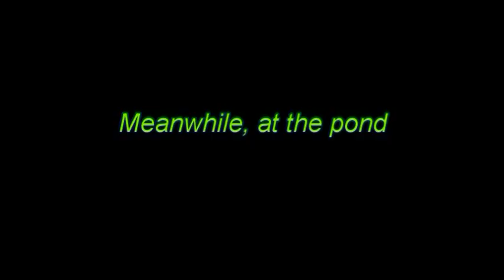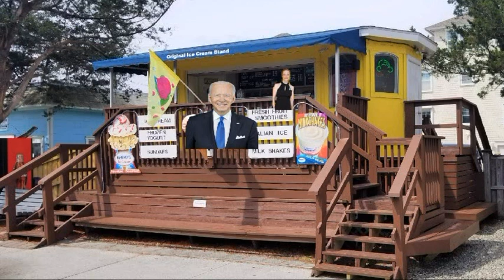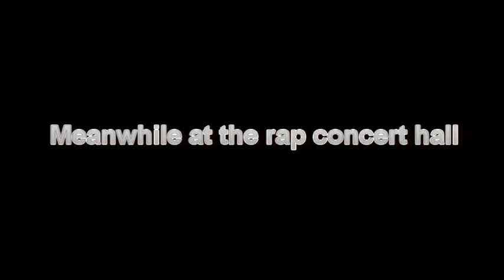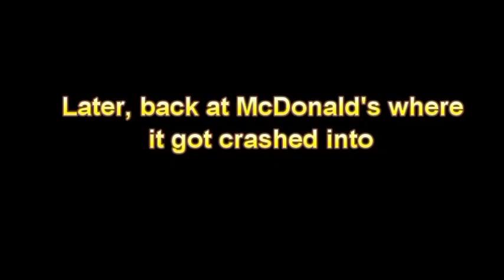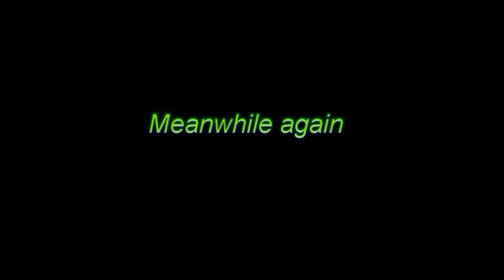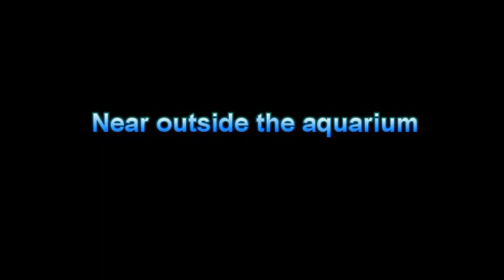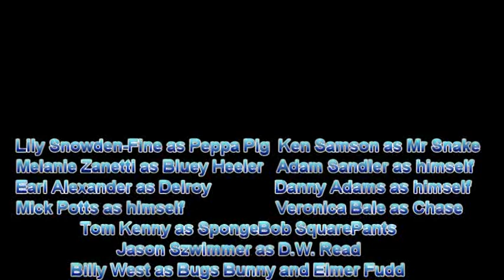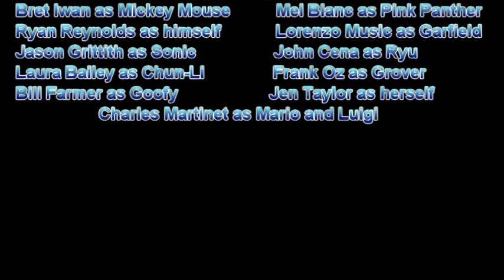It's an interesting birthday (For Cian Harcourt)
This movie was made with FakeYou, Play.HT, Blender and CyberLink Power Director
Today it's Cian Harcourt's birthday, and Cian, if you're watching this, have a great birthday!